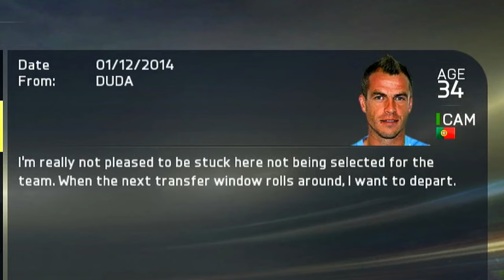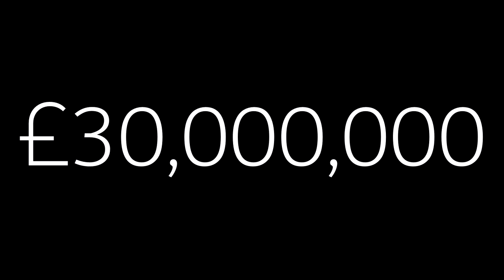We Were Forced To Sell Our Star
Click ✅

Badminton ain't a sport
My grandma dead lol
Retro Malaga Career Mode FIFA 15 Episode 5 if I commit any crimes I have to suck my aunt's lesbian foot